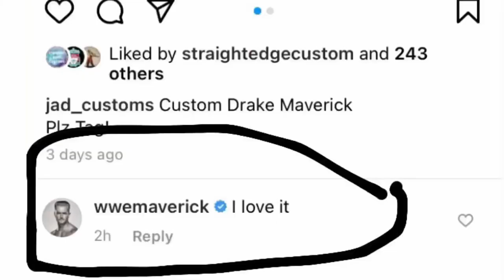CUSTOM AEW ELITE KOTA IBUSHI,JAY WHITE, AND JON MOXLEY!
Follow @jad_customs